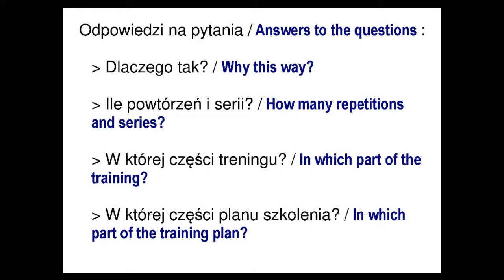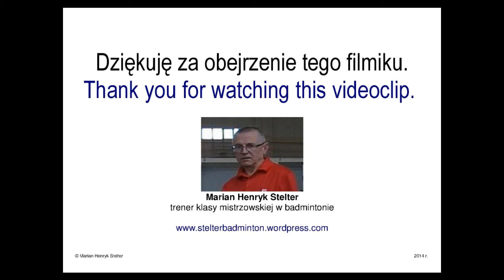TU17 Zagrywka górna FP - etap 3 / Forehand high serve from right side - step 3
Umiejętność odbicia lotki przez swobodne ugięcie nadgarstka / Skill of hitting of the shuttlecock by the free deflection of the wrist.